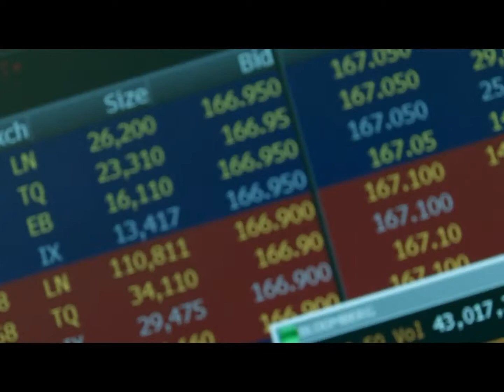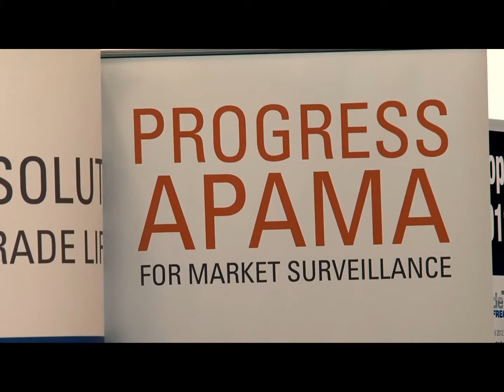TradeTech Liquidity 2011 - Promotional Video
Find out what happens at a TradeTech event - TradeTech Liquidity took place in London in November.  Over 350 attendees joined a strong speaker faculty.